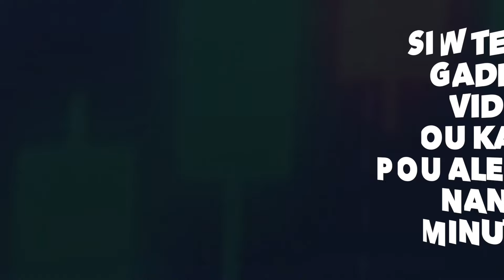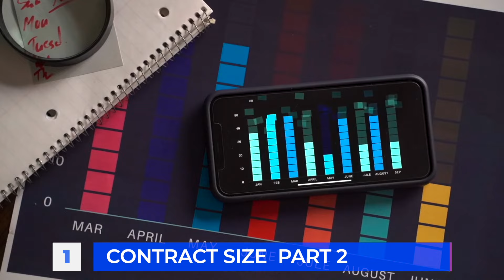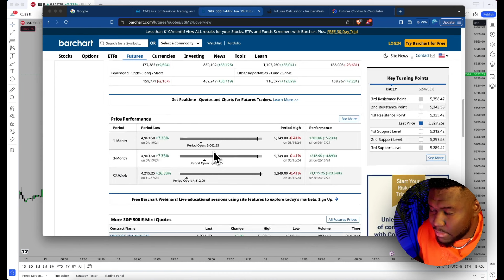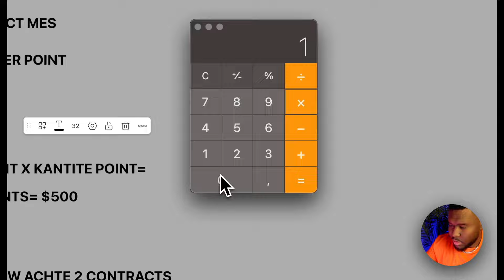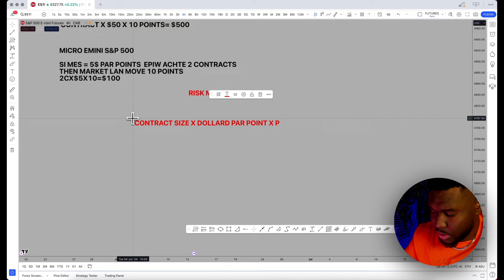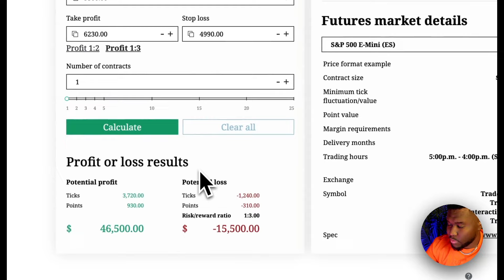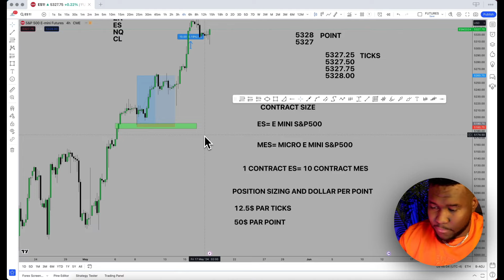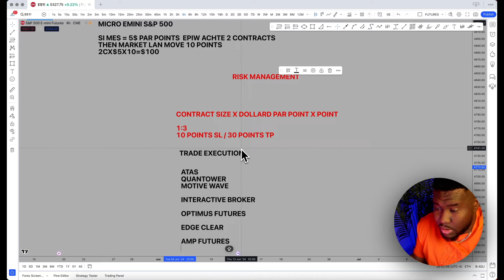VIN YON PRO FUTURES TRADER GRAS AK BELDOLAHT PATI 2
🔴 INSTAGRAM ➤   / beldolaht
🔴 FACEBOOK ➤   / beldolaht
🔴 TIKTOK ➤   / beldolaht

00:00 - Start
07:50 - Contract size part 2
18:10 - Risk Management
30:08 - Trade Execution
35:42 - Konklizyon